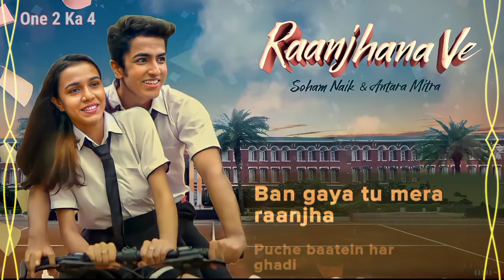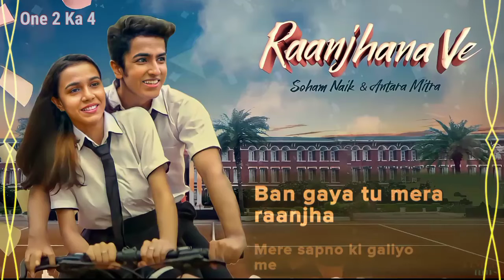lyrics √√ Song Raanjhana Ve Latest Hindi Songs Full Audio Hindi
Raanjhana Ve: Antara Mitra | Soham Naik Uddipan | Sonu | Latest Hindi Love Songs | New Song 2022

One2ka4
one 2 ka 4

Times Music presents the latest song 'Raanjhana Ve', by Soham Naik and Antara Mitra, lyrics by Sonu Saggu, and composed by Uddipan Sarmah. Watch now the latest hindi love songs and share with your love ones.

Audio Credits:
Composer: Uddipan Sharma
Singers: Antara Mitra & Soham Naik
Lyrics: Sonu Saggu
Song Programmed By: Sandeep Mitra
Live Guitars & Strokes: Shomu Seal
Riff Music Programmed By: Aishwarya Tripathi
Song Recorded @ MB Recording Studio
Mixed & Mastered By: Gautam Chakrabortty

Video Credits:
Concept Written & Directed by: Prashant Pandey
Featuring: Vaishnavi Jha & Yash Malhotra
Cinematographer: Ujwal Gupta
Editor: Rishabh Shetty
Stylist: Chandni Doshi
Colorist: Tapasvi Asija
Choreographers: Ria & Anurag
Casting: Anamika Singh Casting
First AC: Krishna Perla
BTS: Aasif Pathan
Fist AD: Mohit Raj Gaba
Hospitality: JD Hotel (Surat)
Produced by: Prashant Pandey (Perpetual Pictures)